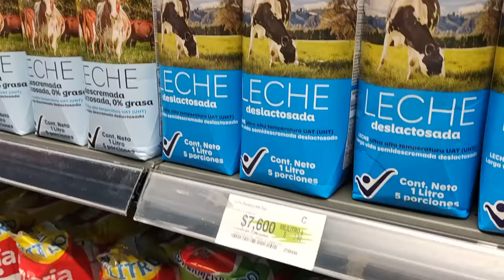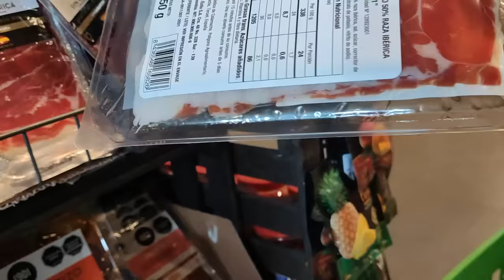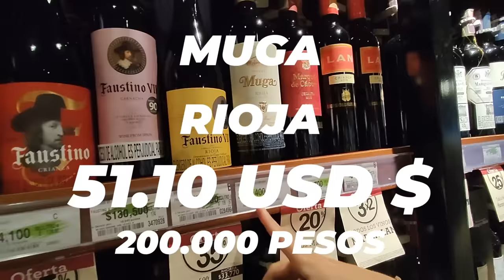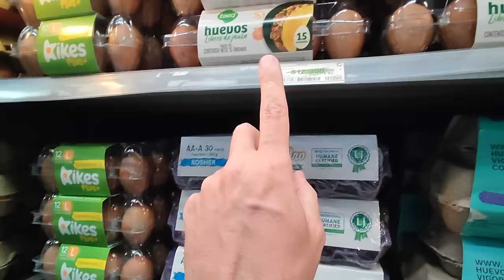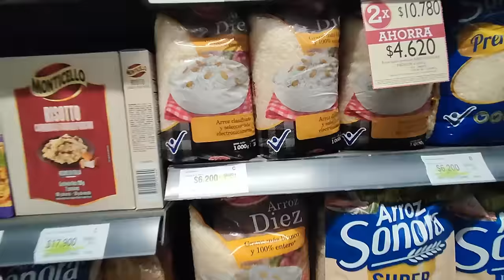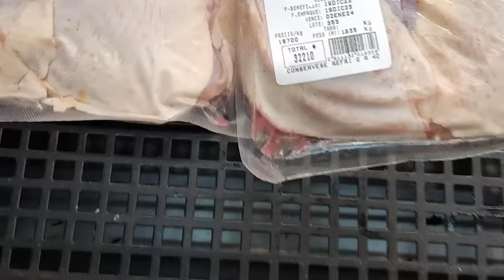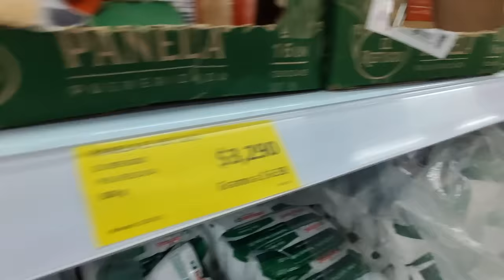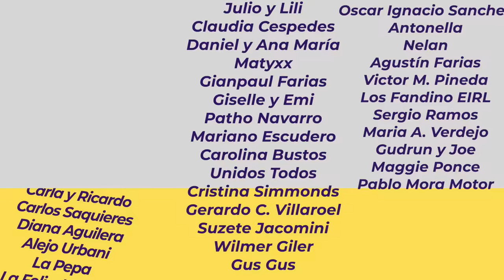🤔 ¿cómo son los SUPERMERCADOS en COLOMBIA? 🇨🇴 precios, productos y mucho más 😉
🇪🇦 Somos Abraham y Marina 2 ESPAÑOLES 🤑 y hoy te contamos COMO son los supermercados en BOGOTÁ - COLOMBIA 🇨🇴. Variedad en calidades y precios. En este video te enseñamos como son un Super Caro y otro Barata para que gastes tu dinero de la forma más conveniente. Te mostramos 2 realidades y tu decides cual se adapta mejor a tus necesidades, nosotros te damos los datos para que elijas donde poner tu dinero de la mejor forma.

Así que no lo dudes y vente para Bogotá vas a flipar palabra de NOMAD.

❤️ Te invitamos a que nos acompañes en este viaje por Colombia 🇨🇴

Si tienes la oportunidad, alguna vez lo tienes que vivir, vente a Ecuador

🚑 10% DESCUENTO EN NUESTRO SEGURO DE VIAJE🚑 usando el CÓDIGO: NOMAD10